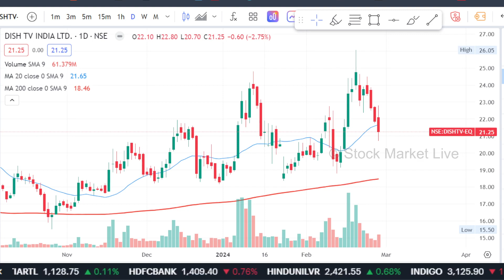DISH TV share latest news,dish tv share analysis,dish tv share news,dish tv share price target,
dish tv share target,

1. आप भी बने इंटेलिजेंट इन्वेस्टर
2. The Intelligent Investor (English)